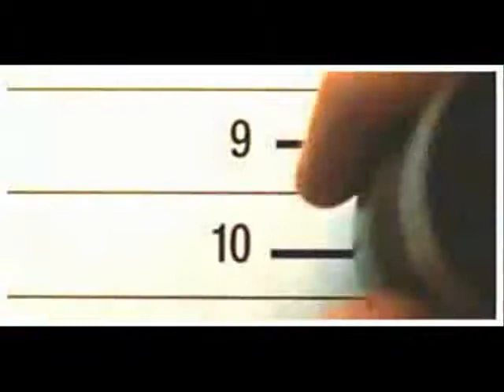我也曾經愛過一個人(二)-王柏森